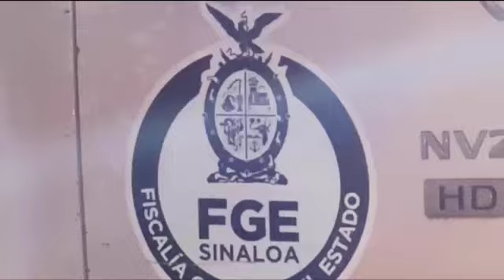FGR da por buena la versión publicada de El Mayo" Zambada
Se cumplen tres semanas desde la detención de Ismael "El Mayo" Zambada y Joaquín Guzmán López en Estados Unidos. La Fiscalía General de la República ha dado crédito a la versión de Zambada, quien afirma haber sido engañado y secuestrado por el hijo de "El Chapo" para ser entregado a las autoridades estadounidenses.